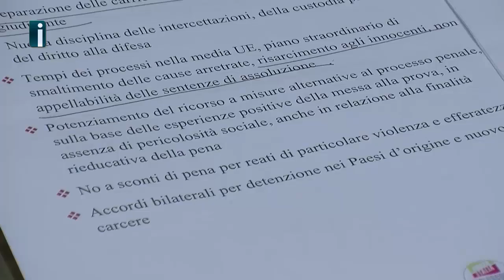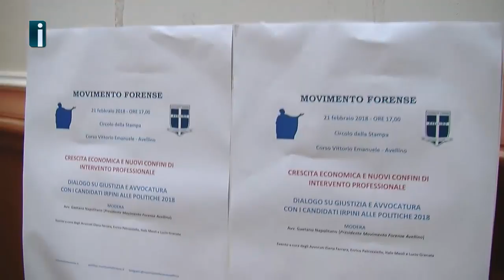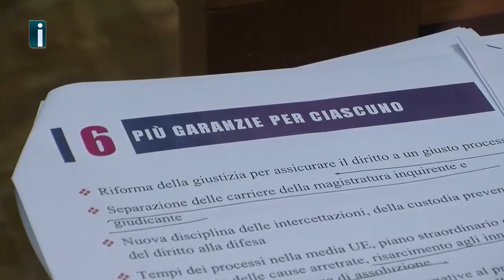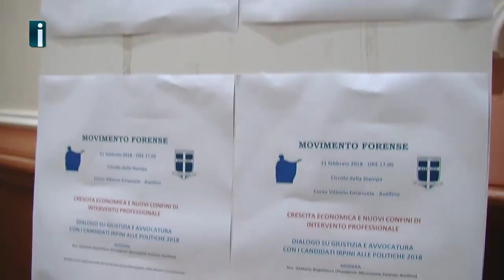Il movimento forense incontra i candidati. Napolitano: "Siamo quasi degli ammortizzatori sociali"